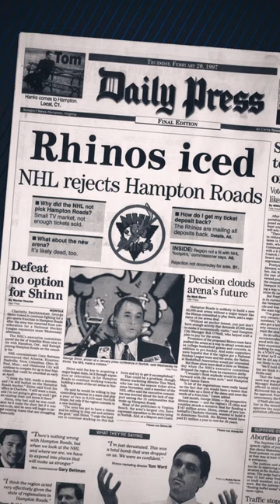DYK: Hampton Roads Rhinos in the NHL? icethetics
Did you know the Hampton Roads Rhinos were almost a real NHL team?

And let me know what you think of the first-ever Icethetics Short. More on the way!